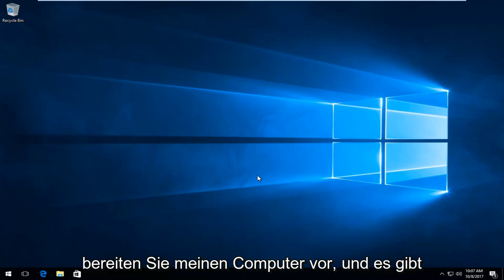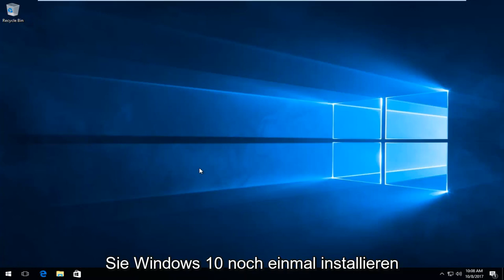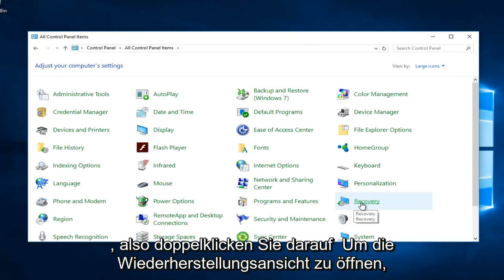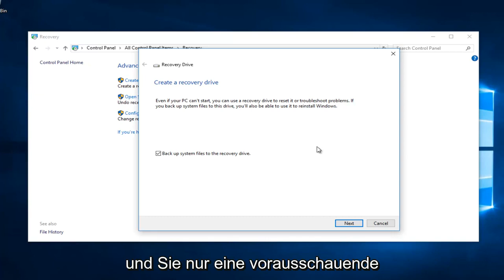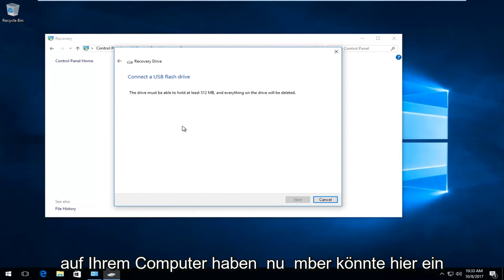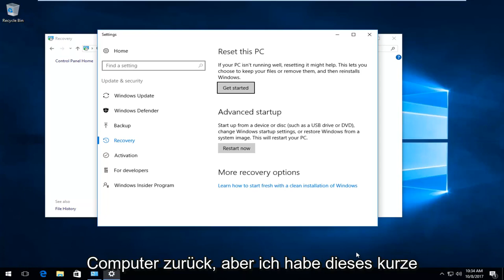Reparatur-USB-Stick erstellen um Windows 10 zu reparieren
So reparieren Sie Windows 10 und Windows 11 von einem USB-Stick. Dieses Tutorial führt Sie durch die Einrichtung eines Wiederherstellungs-Flash-Laufwerks zur Reparatur Ihres Windows-Computers.

In diesem Tutorial behandelte Probleme:
Windows 10 USB erstellen
Windows 10 Installationsmedien erstellen
Windows 10 Installations-USB erstellen
windows 10 iso erstellen
Wiederherstellungs-DVD für Windows 10 erstellen
Windows 10 erstellen
Erstellen Sie ein bootfähiges USB-Laufwerk für Windows 10
Windows 10 bootfähigen USB erstellen
Erstellen Sie ein bootfähiges USB-Flash-Laufwerk für Windows 10
Erstellen Sie eine Windows 10-Startdiskette
Windows 10-Backup erstellen
So erstellen Sie eine bootfähige Windows 10-CD
windows 10 notstartdiskette erstellen